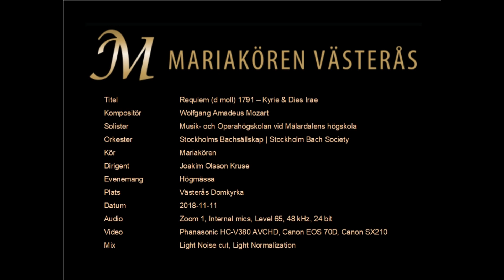Mariakören Västerås - Requiem Kyrie & Dies Irae - Konsert Västerås Domkyrka - 2018-11-11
Inspelning av Kyrie & Dies irae ur Requiemmässan av kompositören Wolfgang Amadeus Mozart på en konsert i Västerås Domkyrka 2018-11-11 med Mariakören Västerås och Stockholm Bach Society under ledning av Joakim Olsson Kruse.

Inspelning & redigering: Lars Blomgren